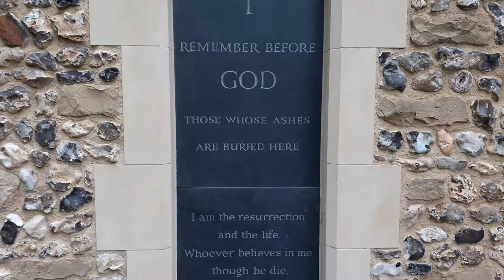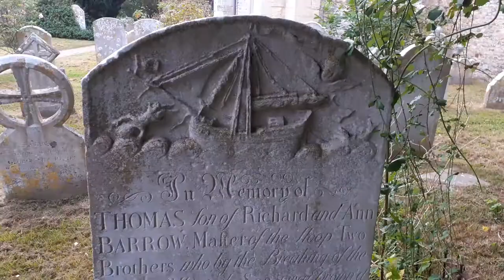Holy Trinity Church, Bosham, West Sussex, UK (23 August 2021)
Holy Trinity Church is a Grade I listed Anglican church, a parish church in Bosham, West Sussex. There was a church on this site in Saxon times, and the oldest parts of the building date from that time.

Bede wrote that Bishop Wilfrid, visiting Bosham in 681, found a small monastery with five or six brethren led by Dicul, an Irish monk. The building may have been on or near the site of the present church.

Before the Norman Conquest, Bosham Church and its estate were given by King Edward the Confessor to his Norman chaplain Osbern FitzOsbern. Osbern retained these after the Conquest; he became Bishop of Exeter in 1072 and attached these holdings to the bishopric. Succeeding Bishops of Exeter continued to hold the church and estate of Bosham until the Dissolution of the Monasteries.

Roman remains have been found in Bosham, and it is thought the church may be on the site of a Roman basilica.

The church is built of rubble with ashlar dressing; it has a tiled roof and a shingled spire. The lower part of the tower of the church, the chancel arch, and the tower arch, are Saxon. The chancel was extended to the east in the 12th century, and again in the 13th century when a sacristy was added on the north side; about this time aisles were added to the nave. The top storey of the tower is of the 15th century.

The font is of the late 12th century; it is an octagonal block with two shallow arches carved on each side, supported by a thick central shaft and four slender shafts.

The south porch is of the 16th or 17th century.

There is a tradition that a daughter of King Canute drowned in a nearby millstream and was buried in the church. A small stone coffin was found near the chancel arch in 1865, but it is not known if there is any connection.

Bosham was the principal home of Harold Godwinson, King of England in 1066; the Bayeux Tapestry shows him and his retinue riding to Bosham before sailing to Normandy to meet William, Duke of Normandy.

In 1954, workmen replacing stones under the chancel arch rediscovered the coffin thought to be of King Canute's daughter, and also found a coffin containing a headless and legless skeleton; the coffin was resealed after examination of the remains by a coroner.

In 2003, amateur historians sought permission from the consistory court of the Diocese of Chichester to exhume the remains, in order to confirm if they were those of King Harold. DNA was to be compared with DNA of three people claiming to be his descendants. Permission was refused. It was stated that exhumation should only be carried out on "special and exceptional grounds" or for a "good reason"; the court heard that the three supposed descendants each had different DNA.